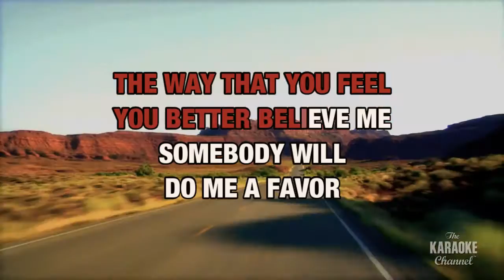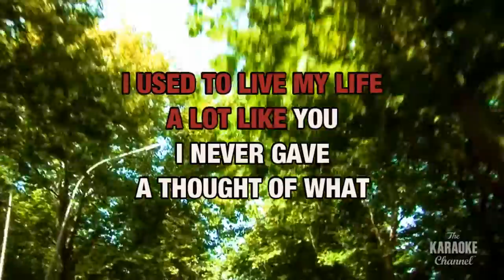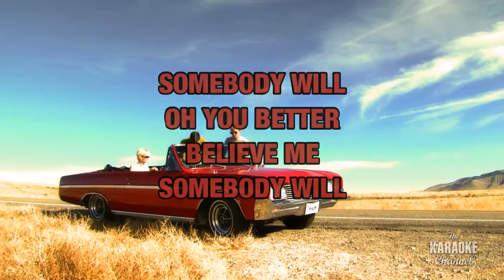Somebody Will : River Road | Karaoke with Lyrics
Sing Somebody Will : River Road wherever you go with the Stingray Karaoke mobile app.

Or build your own personal karaoke library by downloading an MP4 of Somebody Will : River Road from the Karaoke Store